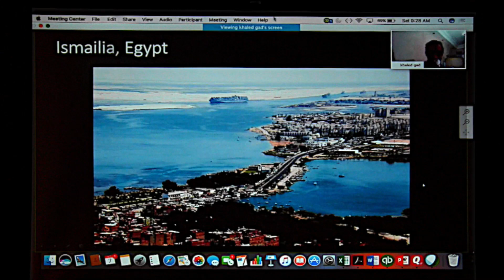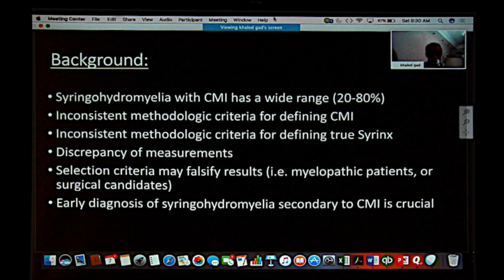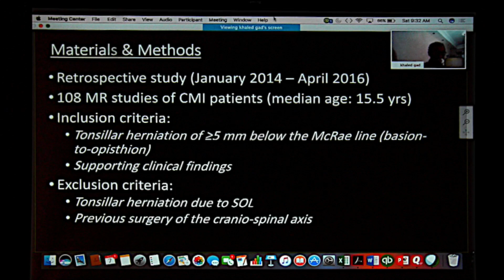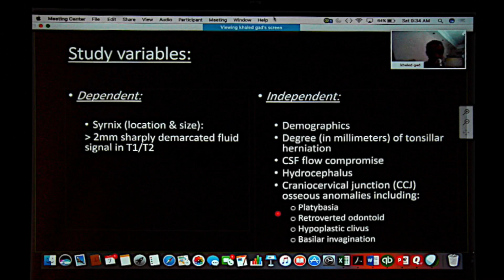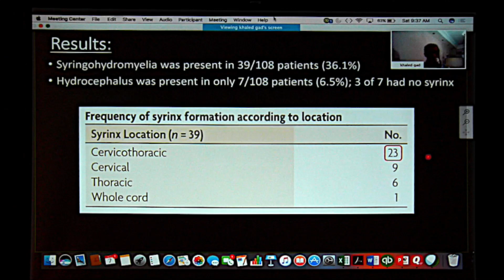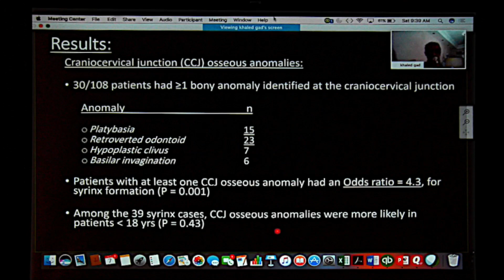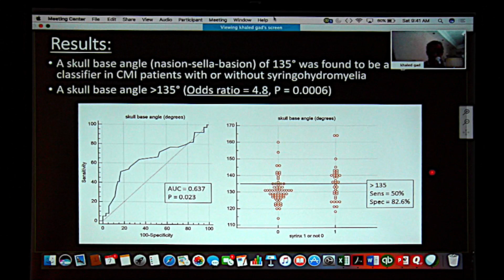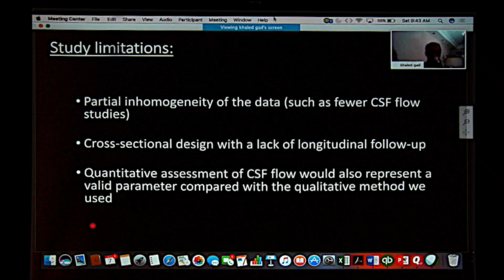Syringohydromyelia in Patients with Chiari I: Retrospective Analysis - Khaled Gad MD, MHPE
Dr. Khaled Gad details a recently published article in which he and his coauthor analyzed the presence of syringomyelia in patients with Chiari I malformation. What did these patients have in common with Chiari, only patients? What was different about them? And more. This lecture was given at the 2017 CSF Research Colloquium in Boston, MA.